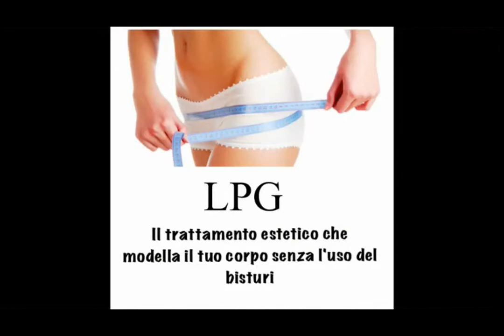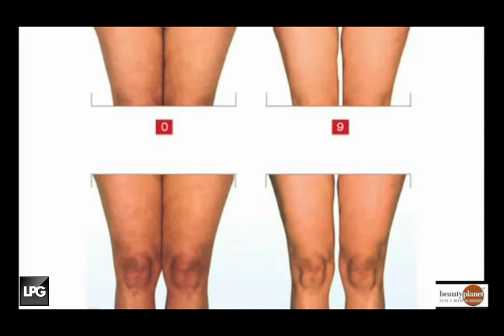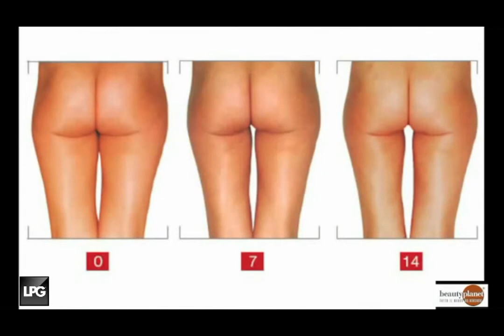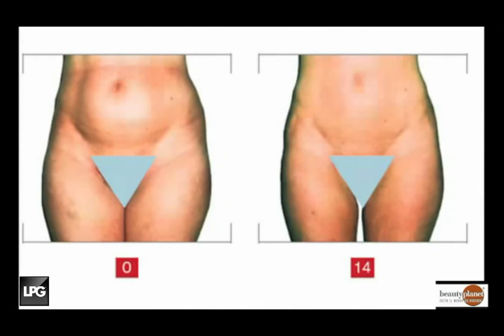LPG 2014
BEAUTY PLANET & LPG FRANCIA UN CONNUBIO DI QUALITA' PER I TRATTAMENTI CORPO IN ITALIA